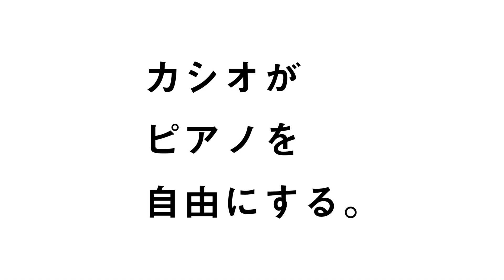CASIO Privia PX-S1100 TVCM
カシオ デジタルピアノ Privia PX-S1100 TVCM 15秒